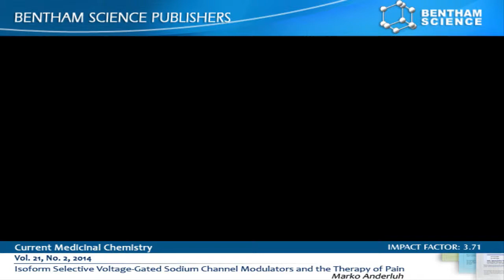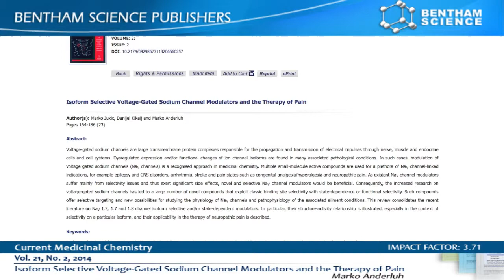Isoform Selective Voltage-Gated Sodium Channel Modulators and the Therapy of Pain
Journal: Current Medicinal Chemistry
Article: Isoform Selective Voltage-Gated Sodium Channel Modulators and the Therapy of Pain
Author: Dr.Marko Anderluh

Abstract:
Voltage-gated sodium channels are large transmembrane protein complexes responsible for the propagation and transmission of electrical impulses through nerve, muscle and endocrine cells and cell systems. Dysregulated expression and/or functional changes of ion channel isoforms are found in many associated pathological conditions. In such cases, modulation of voltage gated sodium channels (NaV channels) is a recognised approach in medicinal chemistry. Multiple small-molecule active compounds are used for a plethora of NaV channel-linked indications, for example epilepsy and CNS disorders, arrhythmia, stroke and pain states such as congenital analgesia/hyperalgesia and neuropathic pain. As existent NaV channel modulators suffer mainly from selectivity issues and thus exert significant side effects, novel and selective NaV channel modulators would be beneficial. Consequently, the increased research on voltage-gated sodium channels has led to a large number of novel compounds that exploit classic binding site selectivity with state-dependence or functional selectivity. Such compounds offer selective targeting and new possibilities for studying the physiology of NaV channels and pathophysiology of the associated ailment conditions. This review consolidates the recent literature on NaV 1.3, 1.7 and 1.8 channel isoform selective and/or state-dependent modulators. In particular, their structure-activity relationship is illustrated, especially in the context of selectivity on a particular isoform, and their applicability in the therapy of neuropathic pain is described.